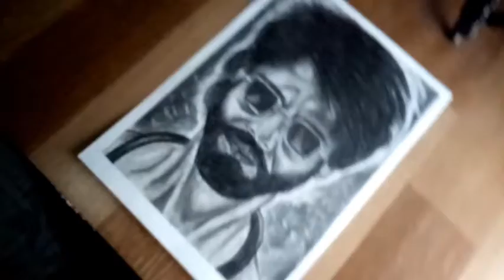Kabir sing(sahid kapoor) sketch sahid_kapoor sketch kabir _sing